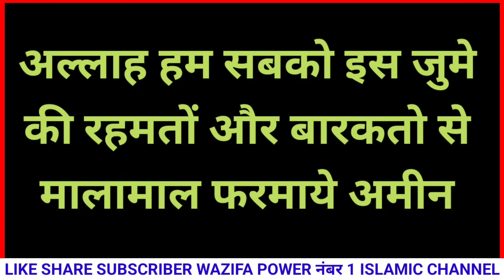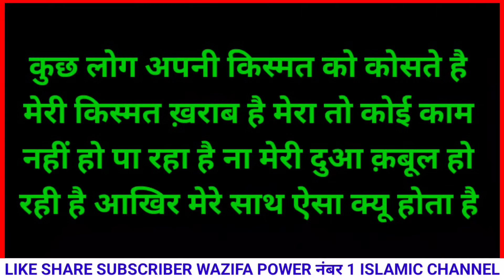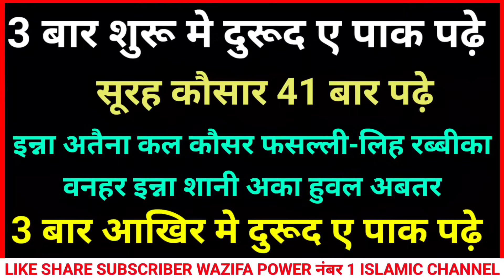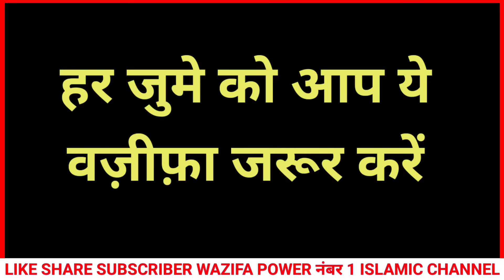Jumma Ke Din Ka Wazifa | जुमे का खास वज़ीफ़ा | Jumme Ka Wazifa | Dua for Friday | Special Dua Jumma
Jume Ka Wazifa Juma Mubark Jume Ki Dua Jumme Ki Namaz Jumme Ki Rakat Juma

🔎Follow us on scial media.

Allah Aapko Hamesha Khush Rakhe
Ameen
Allahumma Ameen
Milte Hain Inshallah
Ek Nai Video Ke Sath
Duaon Ki Guzarish
 Allah Hafiz